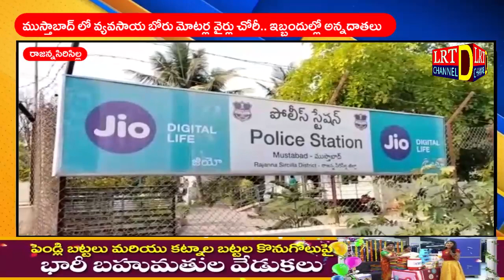ముస్తాబాద్ లో వ్యవసాయ బోరు మోటర్ల వైర్లు చోరీ.. ఇబ్బందుల్లో అన్నదాతలు